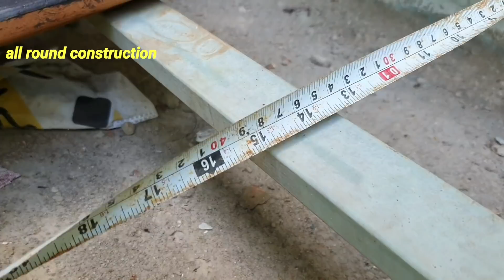roof tiles installation in truss sun shade.